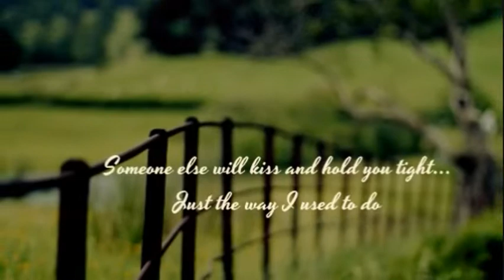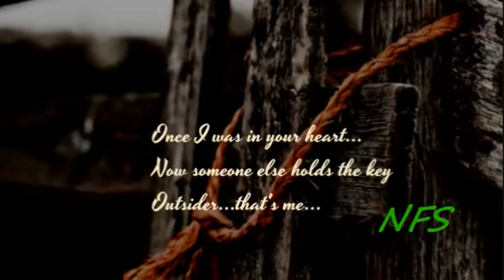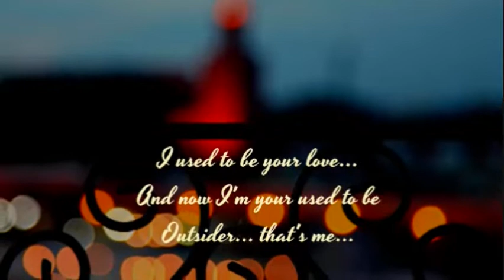CLIFF RICHARD - OUTSIDER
"...I used to be your love...".